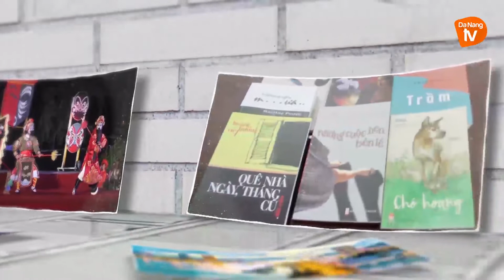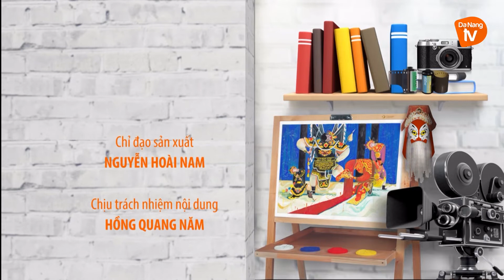Hội diễn văn nghệ Cán bộ - Viên chức - Người lao động năm 2022